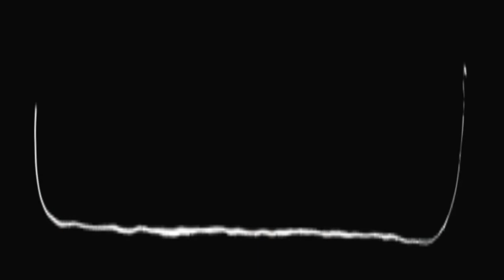RETO: ME MAQUILLO SÓLO CON LA MANO IZQUIERDA 💄 | Andrea Silva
Yo soy diestra, por lo que realizo mis actividades con la mano derecha pero el día de hoy no será así! En esta ocasión intento maquillarme como si fuera zurda, ¿Cómo crees que termine? ¡Quédate a ver este vídeo para ver el resultado! 😱

Y activa las notificaciones para que no te pierdas ningún video ☺♥

¡Hola! Bienvenido/a, yo soy Andrea Silva ☺
En este canal podrás encontrar vídeos variados que van desde recetas de cocina (principalmente postres), diy, tejido, tags con los que podrás conocerme un poco más y pasar un buen rato, y algunas cosas más que espero sean de tu agrado! Subo un vídeo nuevo cada semana.